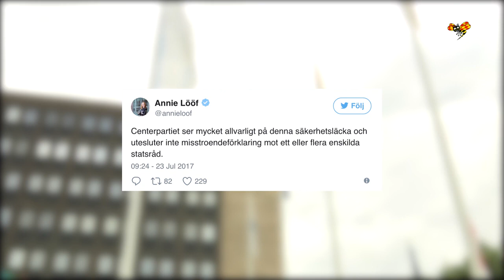Alliansen, V och SD: Utesluter inte misstroendeförklaring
Alla allianspartier och även Sverigedemokraterna har öppnat för en misstroendeförklaring mot regeringen.